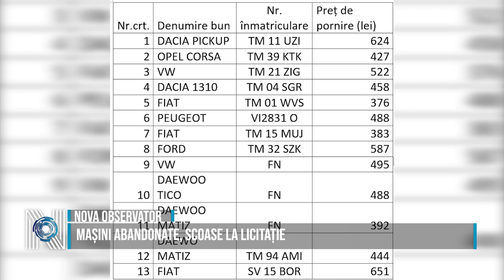Mașini abandonate, scoase la licitație